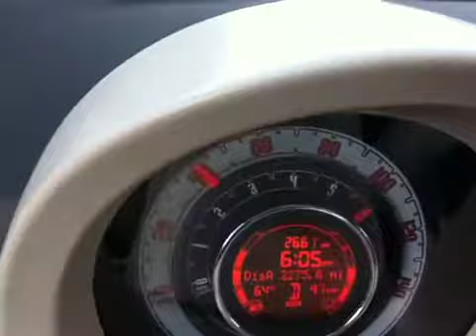Operation repo test drive fiat 500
Lou test driving the fiat 500